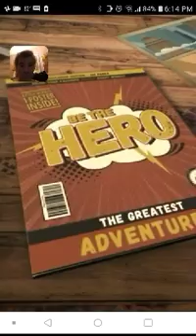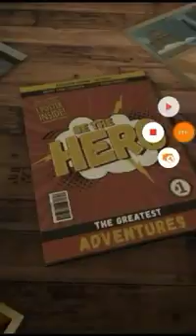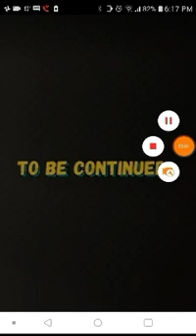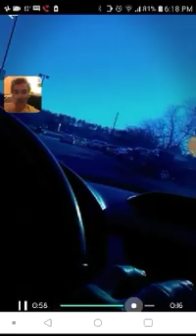Last Montage Of The Year & Decade : Going Out Big